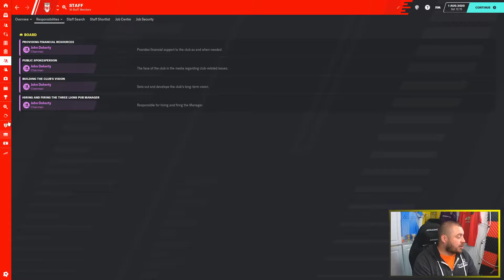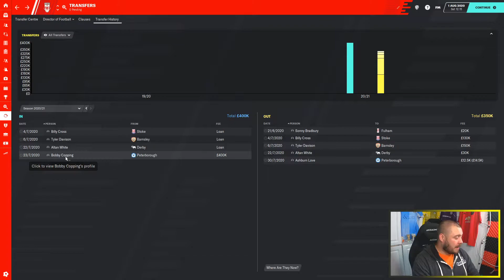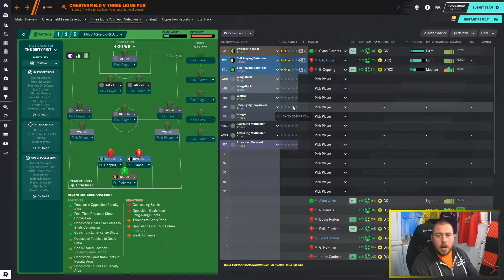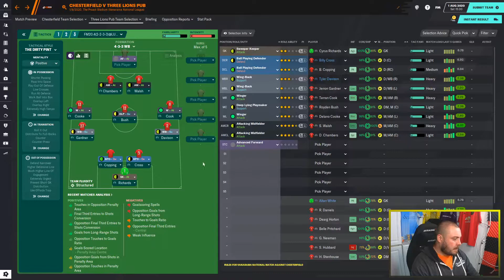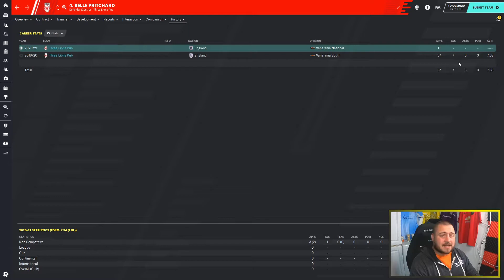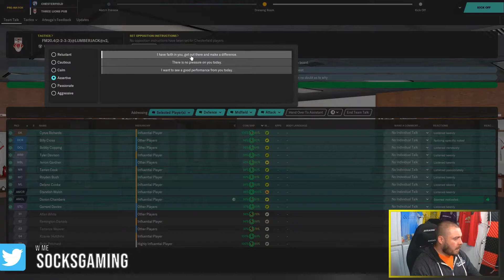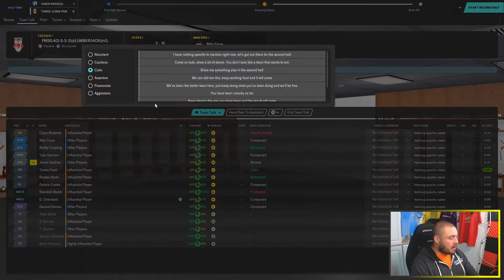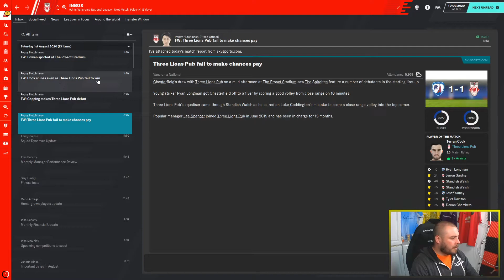Football Manager 2020 | The Pub Team | Episode 6 | Season 2 | National League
We've all at some point been asked to play for our local pub team in our footballing careers, so i've literally taken the next step and created my own pub team and put them in the game.
In this Football Manager 2020 series, The aim is to build the best pub team in the world but first we need to climb the English football ladder by starting in the National League South and working our way to the Premier League and then winning the Champions League!